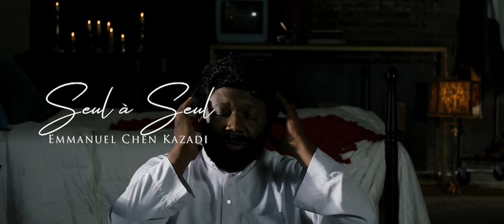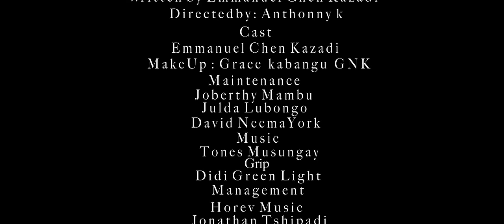Emmanuel Chen Kazadi - SEUL À SEUL[Clip Officiel]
Lyrics SEUL À SEUL"
A/C: EMMANUEL CHEN KAZADI

•Ô!père.
Il n'éxiste pas meilleur endroît que ta présence,
Où tu es,je veux être
Où tu es,je veux demeûrer
Alléluia !

Lead:
Dans cette pièce, dans cette pièce
Je ne voudrai qu'avoir deux chaises,
Une pour toi,une pour moi,
Pour t'entendre de plus près X2
Je voudrai t'écouter oh!
Yahweh,Je voudrai t'écouter ohooh!
Je voudrai t'écouter yahweh
Je voudrai t'écouter ooh!
Nzambe ya intimité na ngayo

•Étre ton intime est mon plus grand désir,
Je veux être avec toi,
Passer des heures avec toi,
Juste toi et moi,
Come on say

Choeur:
Pour t'entendre de plus près oooh! X2

Lead:
Choeur: Ah ah ah ahah

Lead:
Lead:
Na yok'o kala,na yok'o leloyo
Choeur: aaaaaaaah!

Lead:
Molimo ya esakoli Akitela nga oyo oooooh!
Choeur: aaaaaaaah!

Lead:
Nzambe ya intimité na nga yoyo
Choeur:Nzambe ya intimité na nga

Lead:
Ya mozindo na nga aaah!
Choeur:Aaah!ya mozindo na ngai

Lead:
Allons eh en profondeur yahweh

Lead:
Mema nga eh na mapapu ya mpongo
Choeur:aaaaaah!ya mozindo na nga

Lead:
Bo tikela nga yesu na ngayi ihih

Lead:
Yaya na nga ya motema na nga

Lead:
Ooooh!

Lead:
Bo Tikela nga yesu ya motema na nga
Choeur: aaaaah!ya mozindo na nga

Lead:
Eh eh eh! Fongola nga matoyi na yoka mongongo nayo

Lead:
Face to face
I wanna see you face to face
Choeur:
Pour t'entendre de plus près
Nzambe ya intimité na nga.
DISTRIBUTIONS:

La chanson est déjà disponible sur les plateformes de téléchargement.